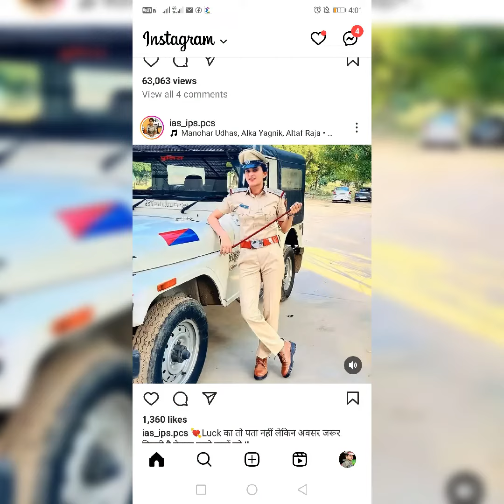girls police status delhipolice motivation video 🇮🇳🇮🇳🇮🇳🚨🚨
delhi police status video

Indian police status
motivation rajasthan police
delhi police New vacancy 2023
police video song

rojpolice racuitmennt2023

all police New vacancy 2023
girls police status#motivation
song lut gaye
# hindi 2021
thanks you youtub

from rajasthan
thanks